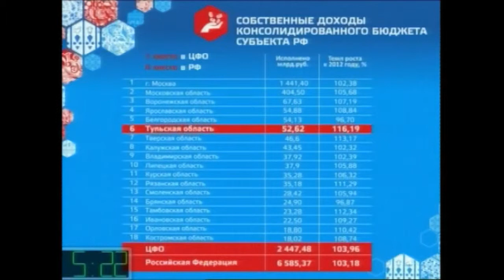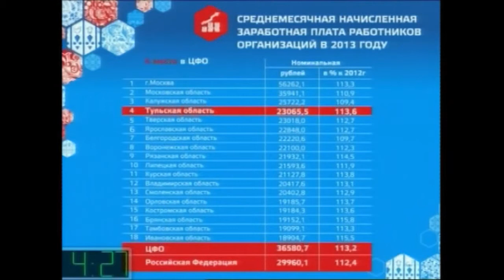Встреча В.С. Груздева с предпринимателями